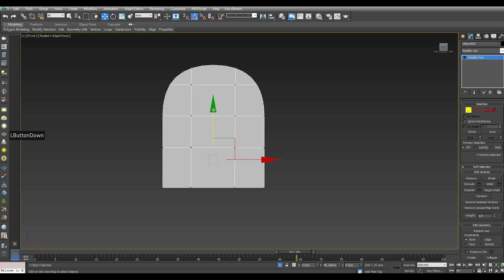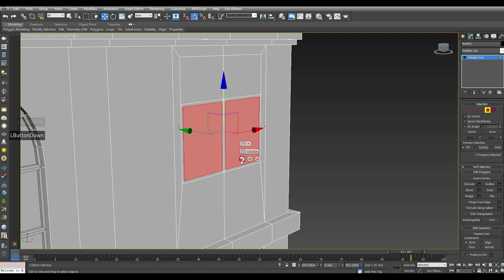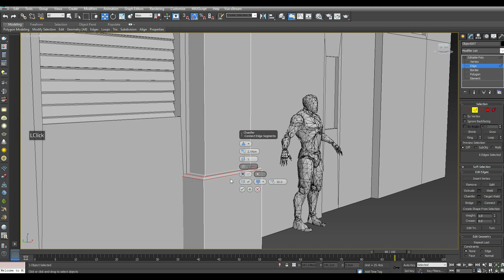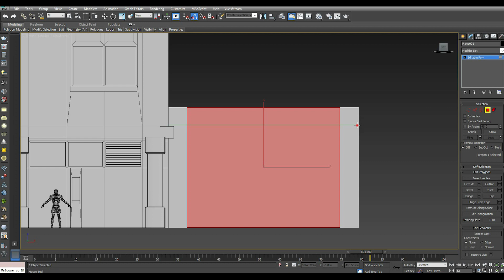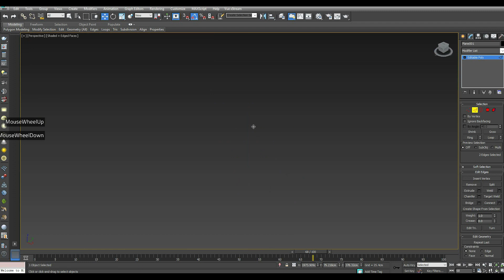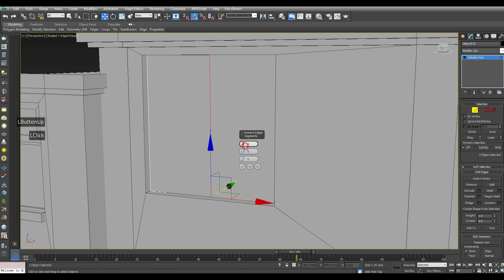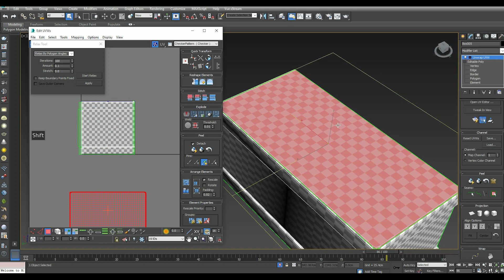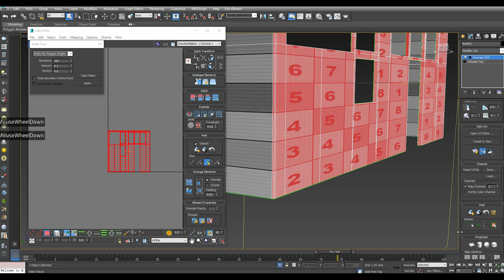Making of Alley 3ds max Unreal Engine tutorial part - 2